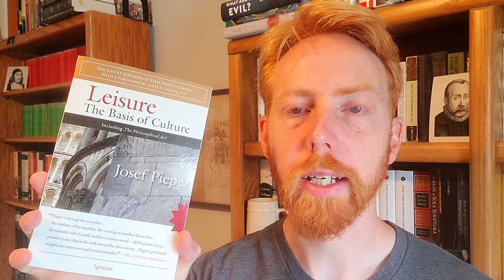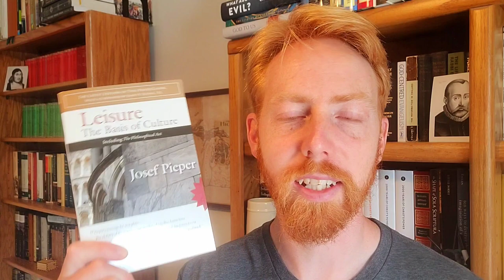"Leisure the Basis of Culture & The Philosophical Act" by Josef Pieper - A Review & Reflection